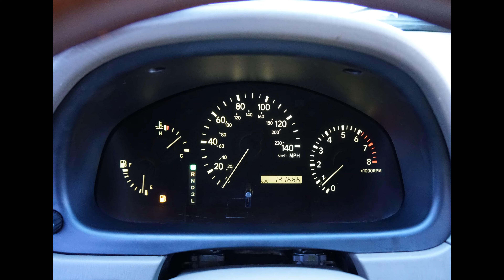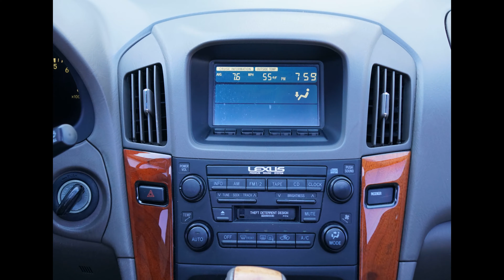2002 Lexus RX300 AWD 4k Slideshow